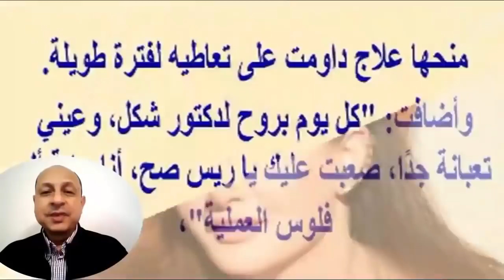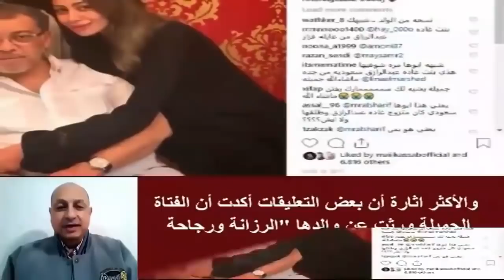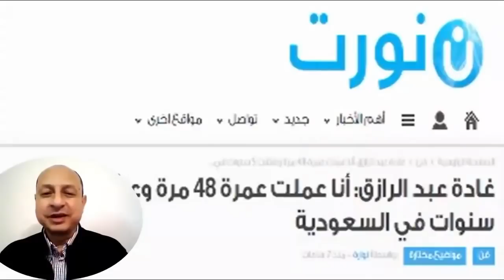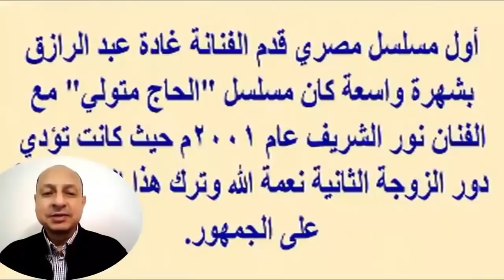غادة عبد الرازق وزوجها رقم 12وفرق السن بينهما وصورة زفافها الاول مع والد ابنتها روتانا| اخبار النجوم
غادة عبد الرازق ممثلة مصرية. و لدت في محافظة الجيزة. حصلت على بكالوريوس في علوم الحاسب الآلي. بدأت حياتها الفنية كفتاة إعلانات، ثم انتقلت للتمثيل في أفلام ومسلسلات بأدوار ثانية، وبدأت شهرتها بالسطوع بعد مسلسل عائلة الحاج متولي، ثم توالت مشاركاتها في أفلام ومسلسلات عديدة، من أشهر المسلسلات التى شاركت فيها (صر اع الأقوياء، العائلة والناس)، كما قدمت فوازير رمضان فرح فرح بعام 2003. أما في مجال السينما عملت في أفلام عديدة